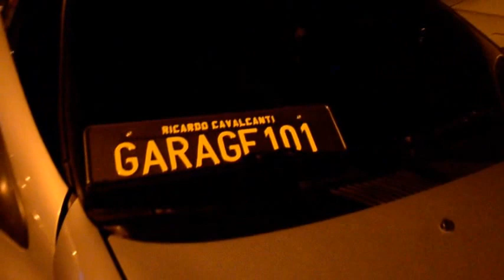ENCONTRO E ROLÉ GARAGE101 RECIFE PE